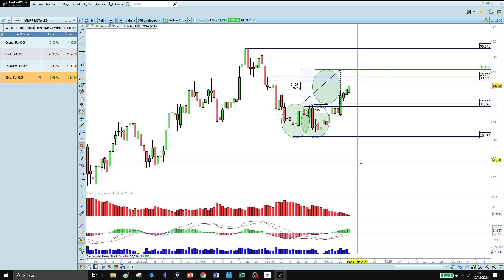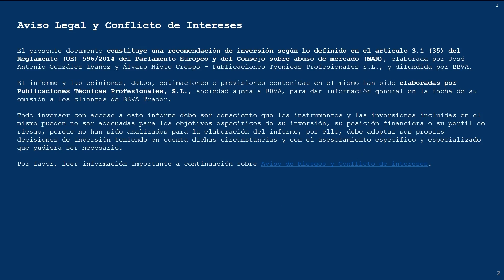Análisis de materias primas 12/12/2024: el petróleo sigue siendo protagonista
Análisis técnico elaborado por Estrategias de Inversión para BBVA Trader Bolsa, sobre distintas materias primas como el crudo, gas natural o el oro.

BBVA Trader Bolsa es el servicio especializado del bróker online de BBVA, que pone a tu disposición herramientas de trading e inversión potentes e innovadoras para operar en los mercados financieros.

Echa un vistazo a nuestro perfil de Linkedin:   / bbva-trader